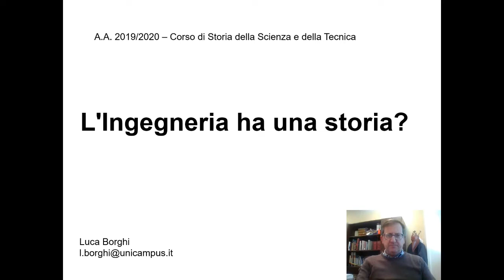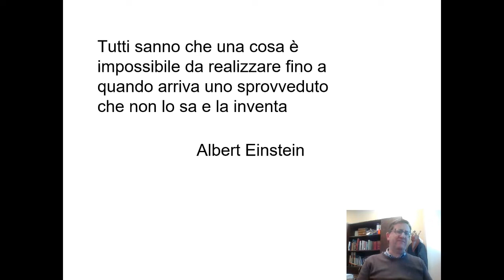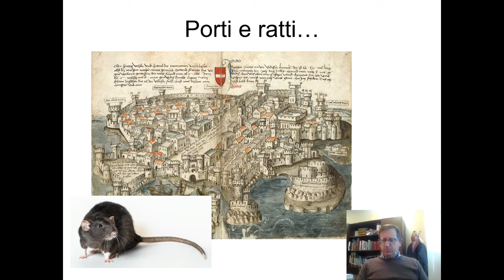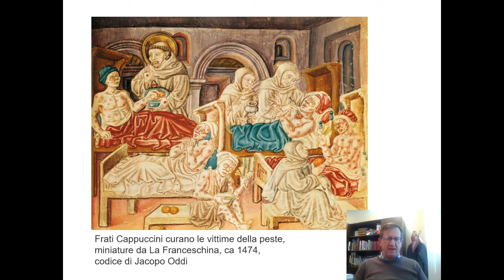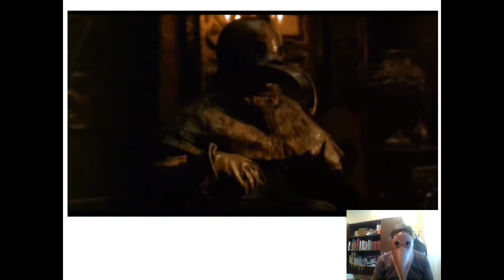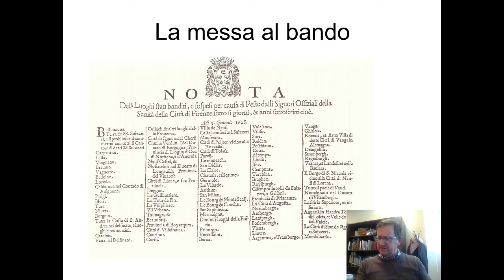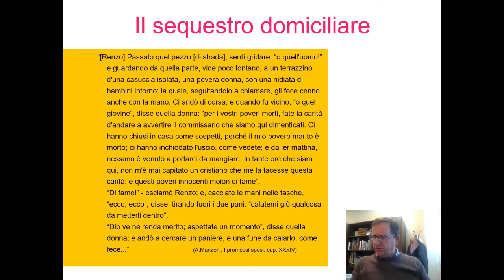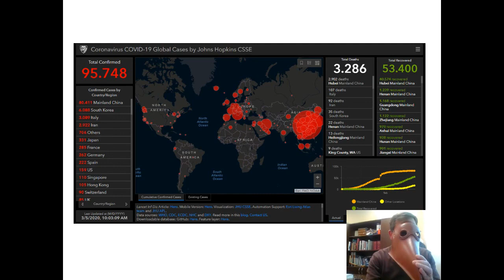La peste nera del Trecento e la nascita della sanità pubblica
Questa è la prima lezione del corso di Storia della scienza e della tecnica 2019/20, destinato agli studenti di Ingegneria industriale dell'Università Campus Bio-Medico di Roma. Per via del blocco delle lezioni universitarie dovuto all'emergenza per il coronavirus, ho dovuto inventarmi questa lezione a distanza. In considerazione dell'attualità, ho scelto un tema non strettamente ingegneristico ma relativo alla nascita della sanità pubblica come effetto, paradossalmente positivo, della più grande tragedia sanitaria che la storia ricordi, quella appunto della cosiddetta peste nera del '300. Per chi non è interessato ai dettagli didattici di inizio corso, la lezione vera e propria inizia al minuto 11' e dura circa 40 minuti.